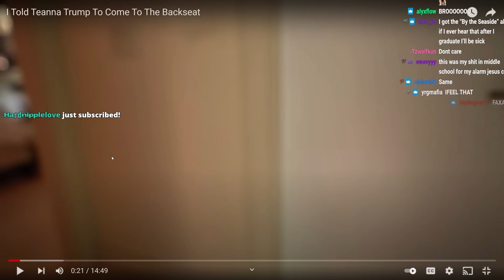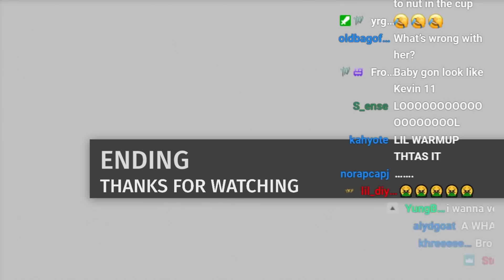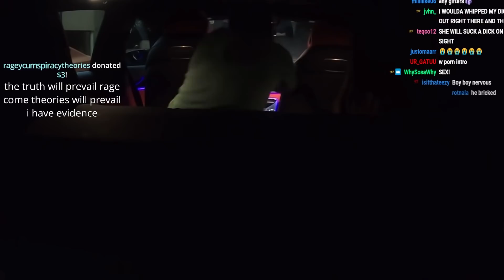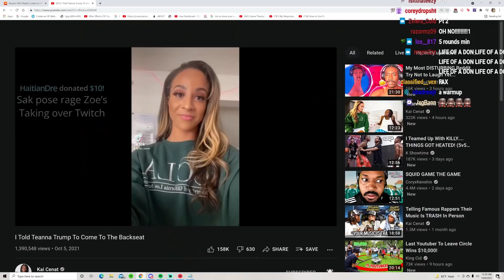Kai & Teanna Trump The P0RN Star Went To The Back Seat and... 🤰🏽